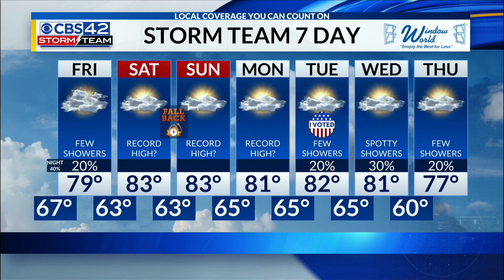October 31st Halloween CBS 42 News at 4 pm Weather Update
Chief Meteorologist Dave Nussbaum says we will have scattered showers and storms over western and northwestern Alabama for Trick-or-Treaters this evening while the rest of Central Alabama is dry. Friday will have a few more showers. Then we could see record highs this weekend.